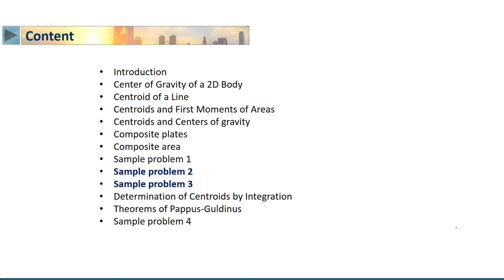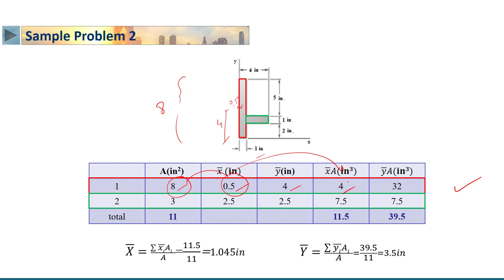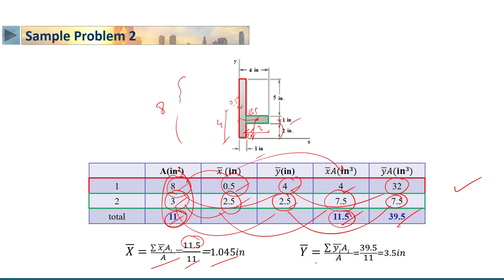STATICS | 6-7 | Sample problem 2 of Centroid of Composite area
الدرس 7 : Sample problem 2 of Centroid of Composite area